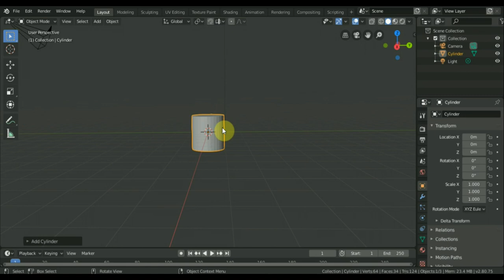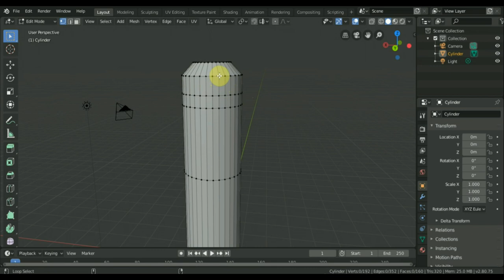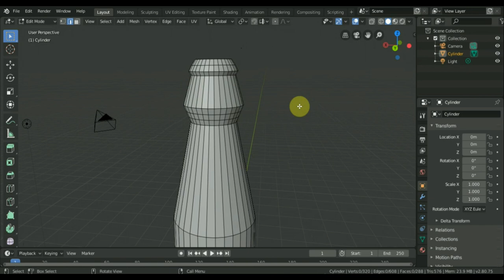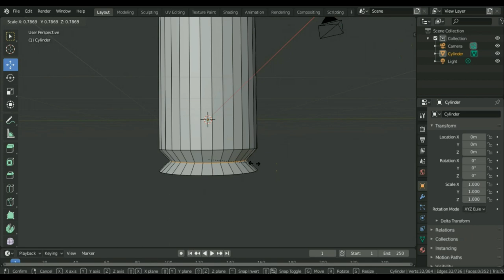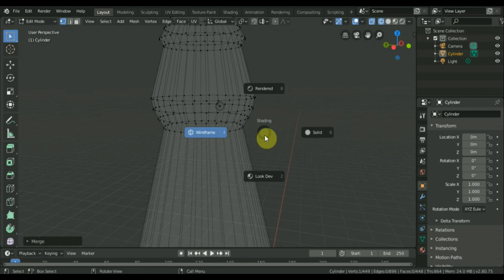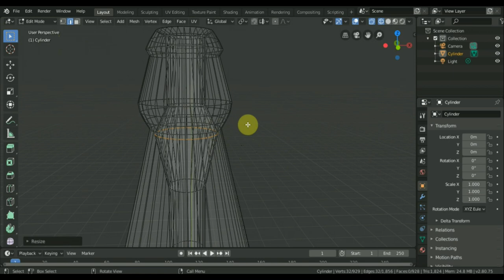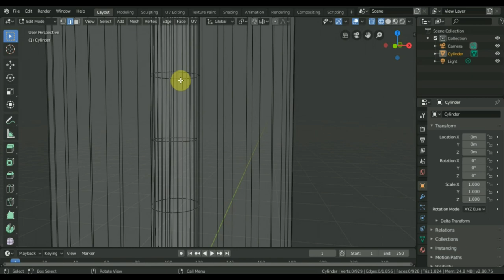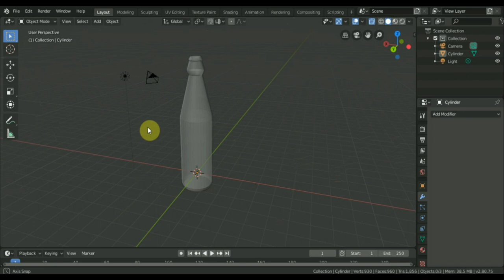BLENDER 2.8 как сделать бутылку